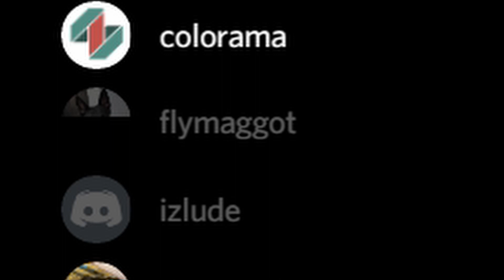Too many chase and near caught incidents - Dead by Daylight(with pro gang)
Hi guys! hope you guys still enjoy my video.